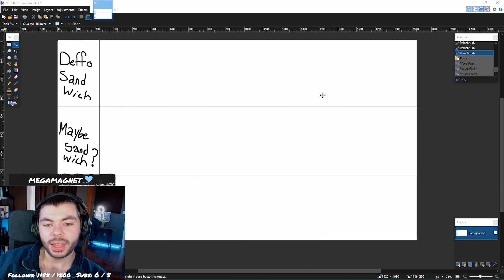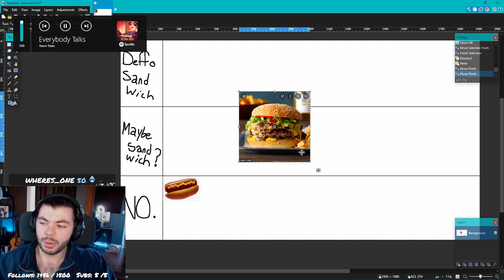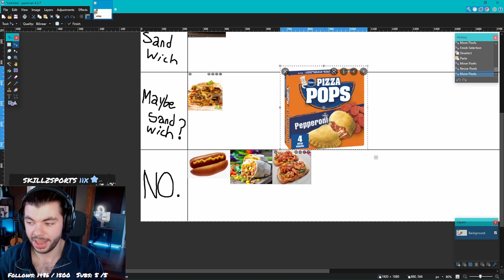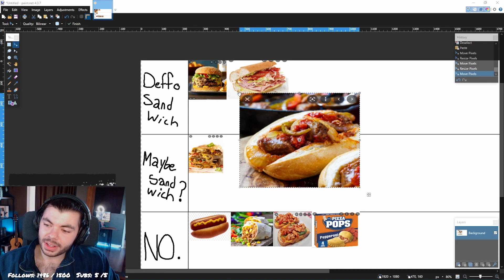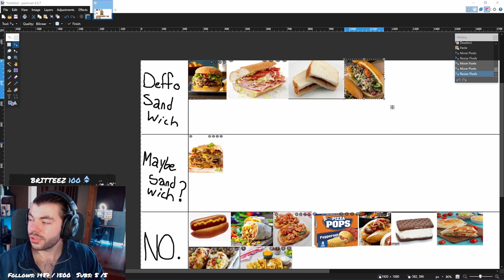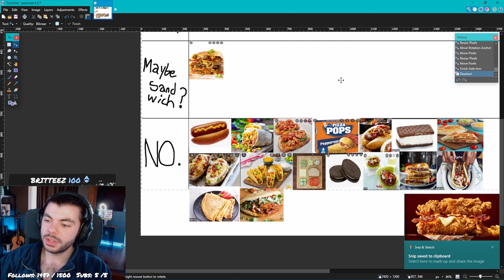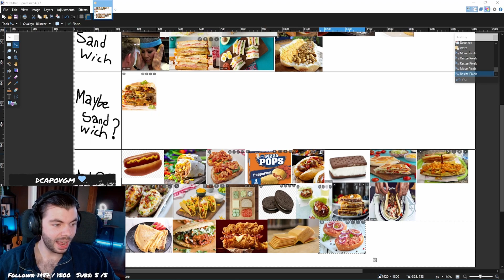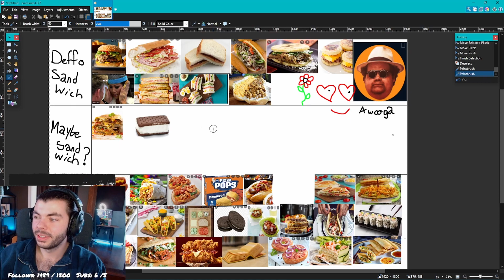Deciding The Fate Of Every POTENTIAL Sandwich | The Sandwich Wars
Heres a highlight from a stream last week, where we argued for 4 hours over what is and is not a sandwich! This is strictly for entertainment please dont hate me over my objectively right sandwich opinions :)